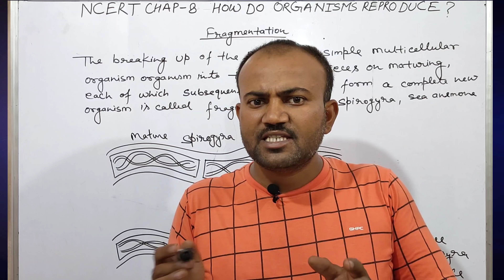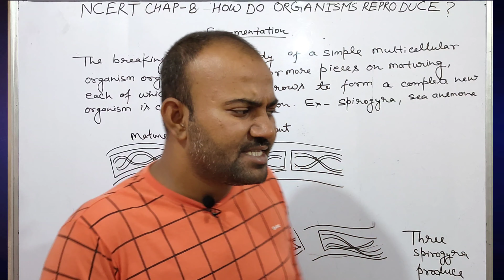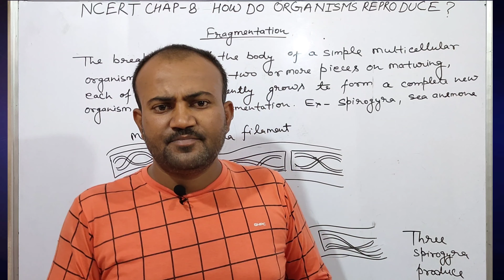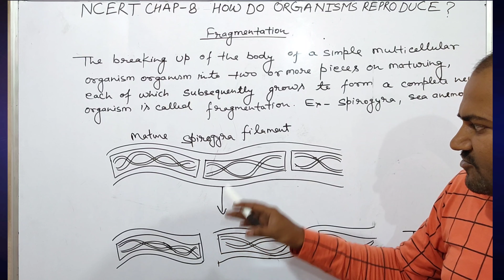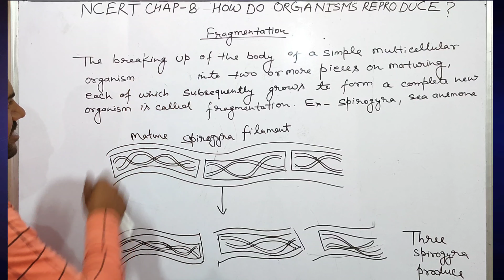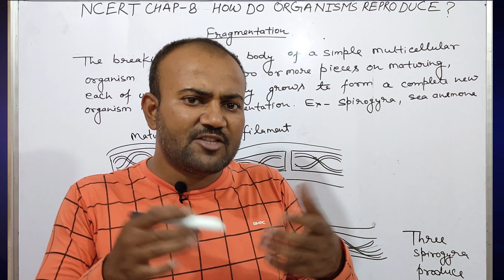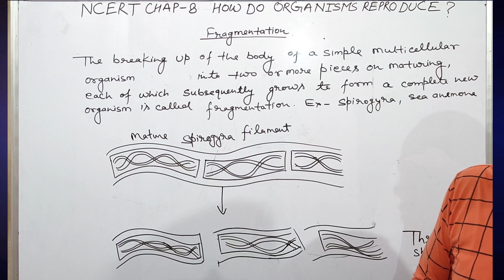Fragmentation Asexual reproduction class 10 by Raheesh sir